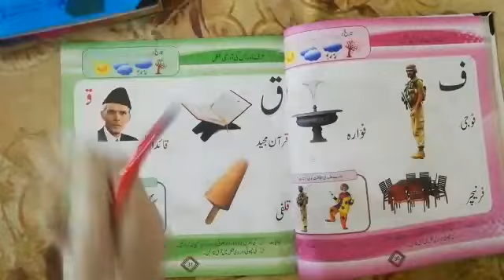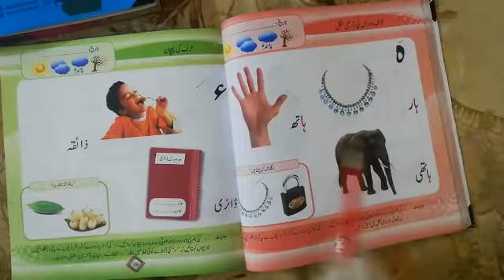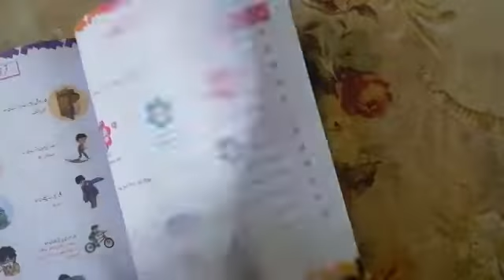Class nursery subject Urdu lecture 6 topic harofe tahaji